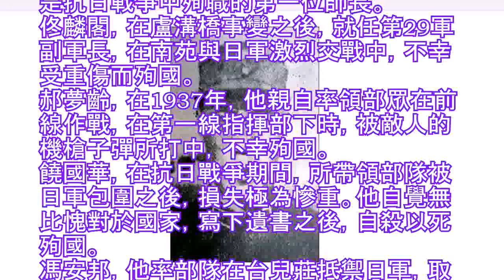盤點國民黨抗日正面戰場英勇犧牲的高級將領，國人不該遺忘的英雄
在抗日戰爭中，雖然國民黨在內部戰爭中，經常為人詬病.但是在戰場上犧牲的國民黨高級將領也是值得尊敬的。
這些抗日英烈中，甚至有軍銜達到中將的將領，而其他的將領也被追晉為二級上將。
趙登禹，參加了許多戰爭，在盧溝橋事變中，趙登禹不幸被日本伏兵所成功埋伏，是抗日戰爭中殉職的第一位師長。
佟麟閣，在盧溝橋事變之後，就任第29軍副軍長，在南苑與日軍激烈交戰中，不幸受重傷而殉國。
郝夢齡，在1937年，他親自率領部眾在前線作戰，在第一線指揮部下時，被敵人的機槍子彈所打中，不幸殉國。
饒國華，在抗日戰爭期間，所帶領部隊被日軍包圍之後，損失極為慘重。他自覺無比愧對於國家，寫下遺書之後，自殺以死殉國。
馮安邦，他率部隊在台兒莊抵禦日軍，取得了台兒莊大捷。之後，也多次與日軍交戰，戰功累累。但是在襄陽收容部隊時，被日軍轟炸不幸擊中所犧牲。